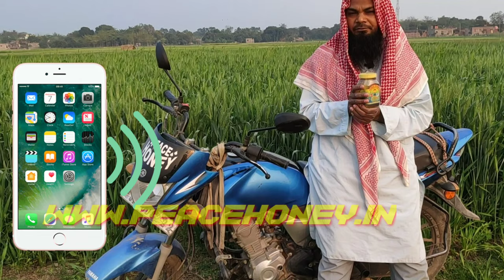ভুল ধারণা দুর করতে এই ভিডিও। আব্দুল কাইয়ুম পিস লাইব্রেরী পীস হানী। Vul Dharona. Peace Honey natural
আমাদের যোগাযোগ।